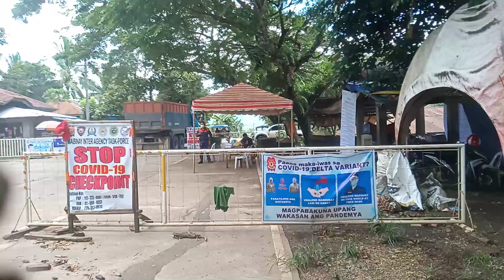Road Tour: Oringao Kabankalan City to Mabinay boundary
My ebay store

Earn money by promoting Lazada and Shopee Products !!!

‼️Avail Big discount...at Lazada Online Shopping Philippines. What are you waiting for !!! Avail Now...
How to order?
1.)
2.) Search/Check product information
3.) Click Add to Cart / Express Checkout to proceed
4.) Confirm Shopping Cart
5.) Enter your complete info.
6.) Provide Delivery Information
7.) Choose (Cash on Delivery)
8.) Place your order
9.) Wait for Order Confirmation
10.) Happy Effortless Shopping

Credits: Youtube  Library Music and Pixabay